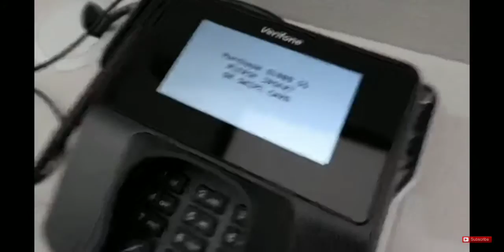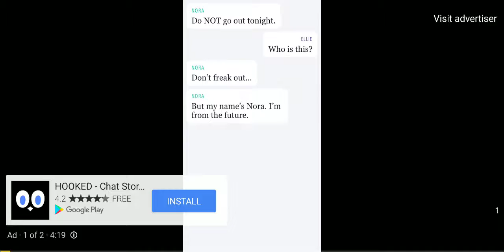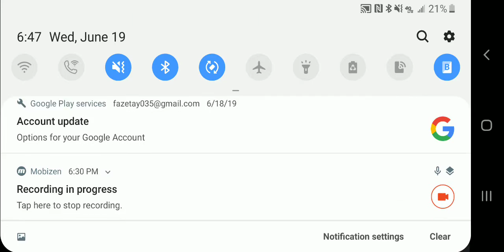DDG NEW MANSION (FIRST LOOK INSANE)😱